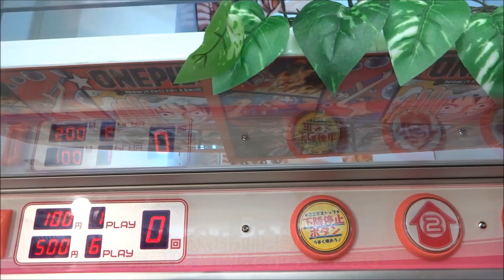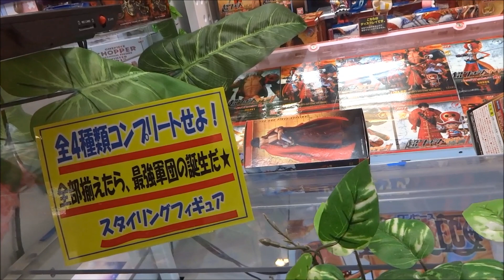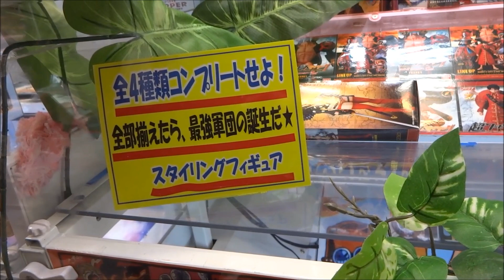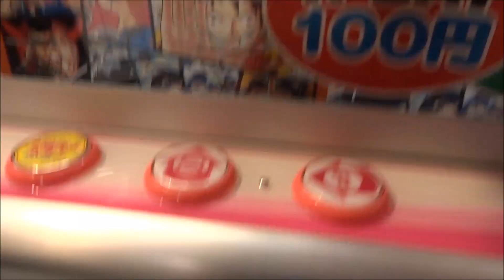CraneGame Movie142～超ワンピーススタイリングFILMZ Special 2nd～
見にくくてすいません。
この台に関して言えば、横にしてブッ刺しが正攻法のようです。
ゾロとロビンいずれも刺した後抜けてしまいましたが、
多分刺さったままでもくれたと思います＾＾；
そういう方針のゲーセンなので。
あと、横にする時は持ち上げる感じで横にするのではなく、
箱の角を押して横に傾ける方が早い場合があります。
今回の台は後者でいける台でした。

【詳細（details）】
・超ワンピーススタイリングFILMZ　Special 2nd
（ロビン、ナミ、サンジ、ゾロ）
機種（machine）：クレナ2（CRENA2）
金額 （money）：1PLAY100YEN、6PLAY500YEN
※下降制限有

※店名は書き込まないで下さい。（Please do not write in the store name.）